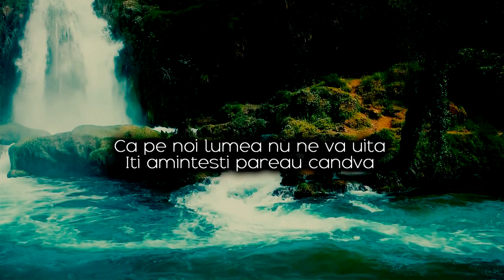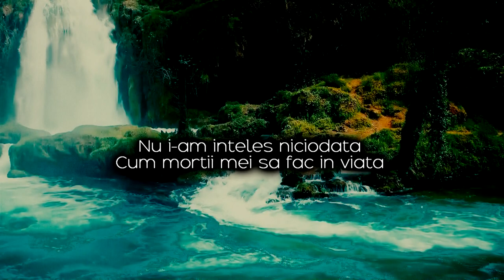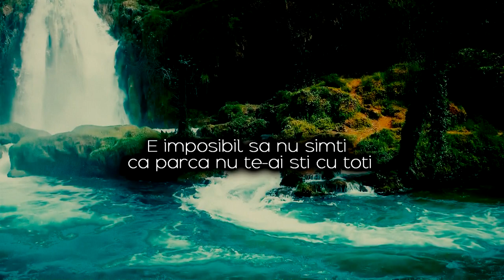Nimeni Altu' - De la fereastra dărăpănată feat. Dj Flamă [Lyrics]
Versuri :

Prin tot ce fac
Ma retrag ca general din Rap
C-am adunat destule piese
Pe care sa da-ti din cap
Pe iarba sau cacat
Prin casa ori prin parc
Si poate inca 200 sute ce nu s-au notat
Zii Fane ce-am uitat?
Daca am mai scris ceva
Ca ti-am promis
Ca pe noi lumea nu ne va uita
Iti amintesti pareau candva
Doar simple povesti
Stiu ca acum zambesti
De cate ori le asculti
Acum le retraiesti
Si te gandesti la cum era
A trecut timpul cam asa
Poate ca tot ce voi lasa in urma mea e muzica
Dar stiu ceva..
Pentru noi toti e un cadou nepretuit
Cand altii simt
Ca e doar timp irosit dat la schimb pe nimic
Ce sa zic?
Nu i-am inteles niciodata
Cum mortii mei sa fac in viata
Ceva care sa nu-mi placa
Asa ca, toti inca o data
Joint-ul sus, sticla sus
Si dragoste pentru femei
Care iubesc ce-am spus

Noapte tarziu, strazile incep sa cante
Si doar cativa mai reusesc cu adevarat sa le asculte
Mie-mi zic multe, ca ma stiu de cand eram mic
Si m-au invatat si de bine si de rau
In tot acest timp
Am sa mai vin sa te tin informat, sa te tin
Bine ca poate nu mai stii ce se intampla p-aci
Cu fraierii de MC, care i-as scrie cu 3 de "i"
O dau prea-n diverse cand se apuca sa scrie prostii
Mi-am luat responsabilitatea
Sa descriu des realitatea
D'asta des intalnesc infractionalitatea
D'asta ai mei sunt tresati, au surori si frati
Si poate cei mai multi prieteni au crescut fara tati
Banii luati prea putin pentru prea multi
Si rude care se comporta
Ca si simpli cunoscuti
De la cainii vagabonti din colt, pana la hoti
E imposibil sa nu simti ca parca nu te-ai sti cu toti

E imposibil sa nu simti..

Pace Nimeni Altu' !